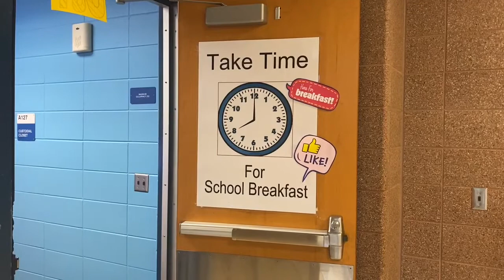WATCH NOW: USDA visits Hammond elementary school